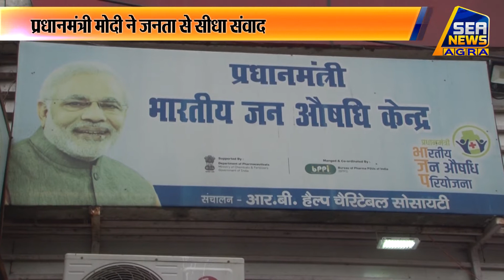जन औषधि केंद्रों पर बेहद कम दामों मिलती हैं जेनेरिक दवाएं